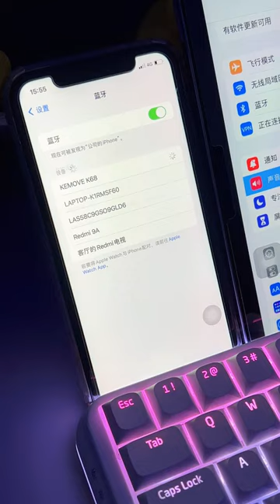Kemove K68 Unboxing Vlog#mechanicalkeyboard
Keyboard Features
⇨ 68-key layout and unique exterior design
⇨ hot swap
⇨ PBT Low Profile Pudding Keycaps
⇨ RGB light strip
⇨ Built-in silicone pads to reduce noise
⇨ Three connection methods---Bluetooth 5.0, 2.4G WIFI, USB-C cable
The whole package contains:
⇨ k68 ice cream keyboard
⇨ User Manual
⇨ Data cable
⇨ Key puller
⇨ Shaft puller
⇨ 2.4G Receiver
⇨ Three rare mechanical switches are given away😉